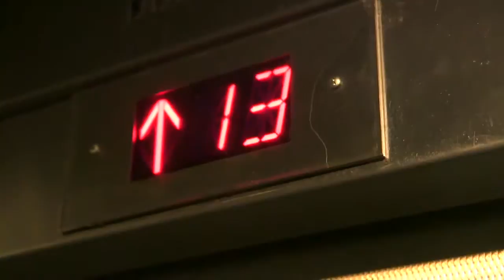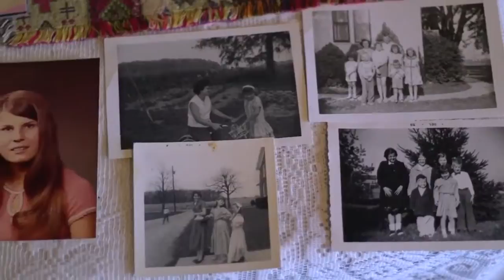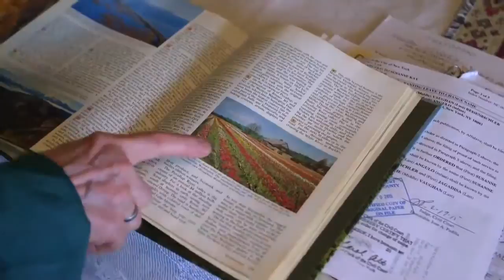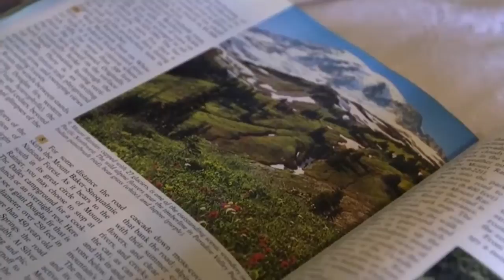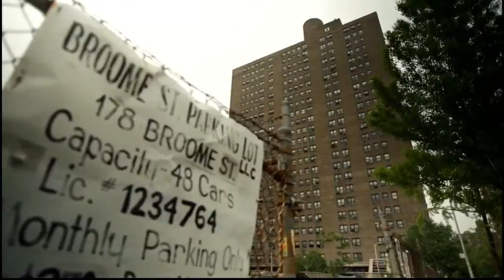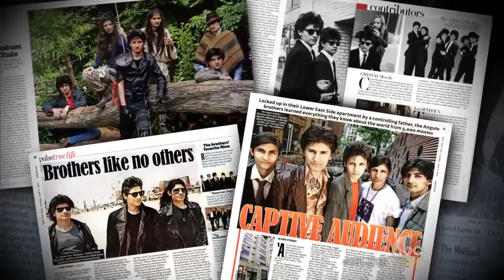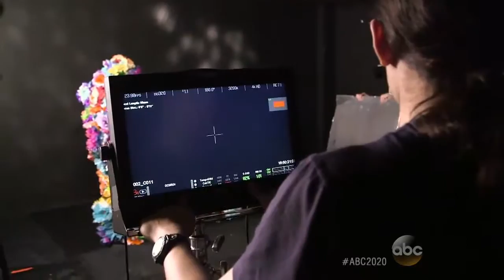NBC|ABC|20/20: The Wolfpack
NBC|ABC|20/20: News, Mystery - The Wolfpack
'Wolfpack' Brothers Grew Up Locked in NYC Apartment for Years; Chance Encounter With Filmmaker Changes 'Wolfpack' Brothers' Lives; Brothers Meet Grandma For First Time at 'Wolfpack' Family Reunion